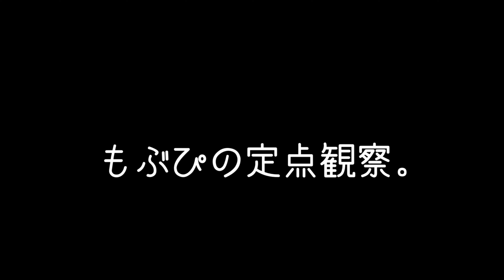【4K】2024/02/25五反田G7【定点カメラ】下谷あゆ×遠藤Nozomiおちゃメンタル☆パーティーにっぽんワチャチャ